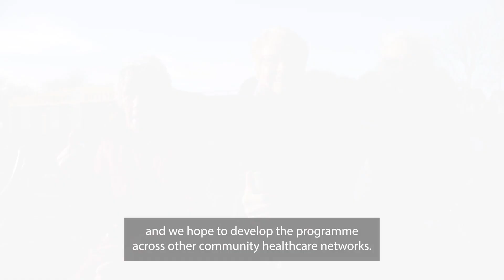Walk and Talk group restores confidence and builds strength